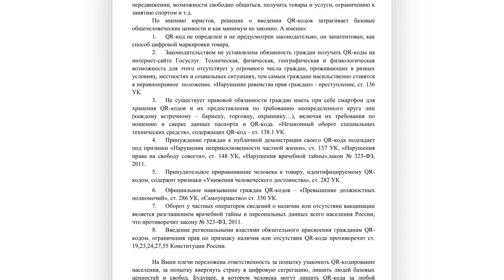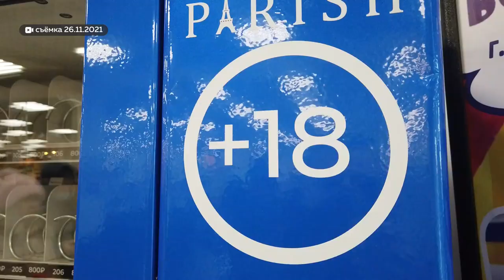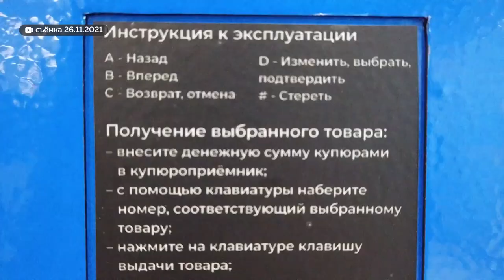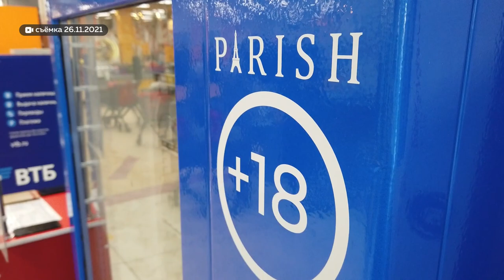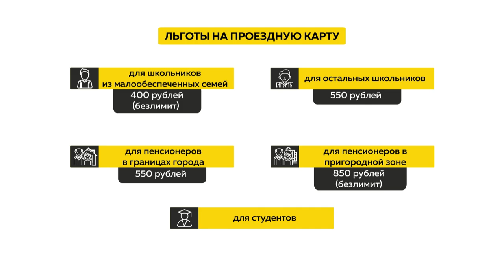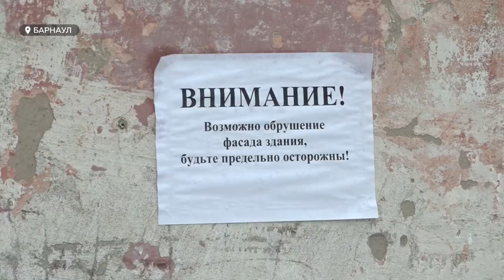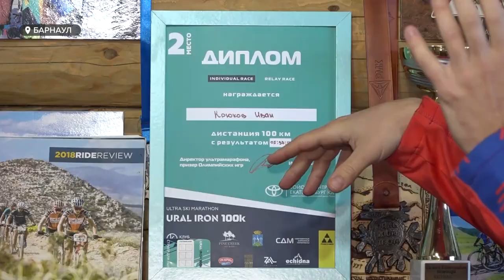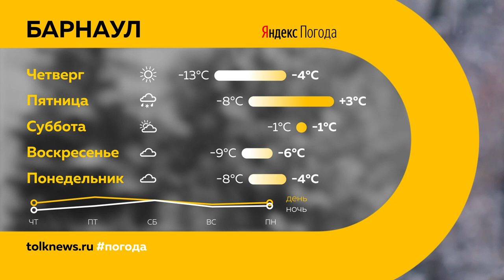«День с Толком». 01.12.2021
Смотрите в выпуске:
- Траур в Тальменском районе. Сегодня простились с погибшими в ДТП на железнодорожном переезде
- Без предупреждения: узнать о том, что вашего дома нет, уже после сноса. Кто виноват и что делать?
- Железный человек: лыжник Иван Крюков катается сам, ставит на лыжи других – и рассказывает, зачем ему этот вид спорта

00:00 Анонс
00:48 В Тальменском районе сегодня - день траура
01:19 Виктор Томенко отчитался о ситуации с коронавирусом в Алтайском крае
02:09 Алтайские депутаты рассмотрят федеральный законопроект о кюар-кодах
05:02 Дополнительные торги на поставку угля в районы
05:31 Поставки угля из Казахстана
05:50 Автомат по продаже электронных сигарет
09:10 К концу декабря в Топчихинском ДК зазвучит живая музыка
11:28 Проезд в общественном транспорте Барнаула подорожал
12:28 Борьба со снегом и наледью
13:07 Житель Барнаула стал случайным свидетелем сноса собственного жилья
16:19 Известный лыжник Барнаула, уже обкатывает лес
18:48 Прогноз погоды